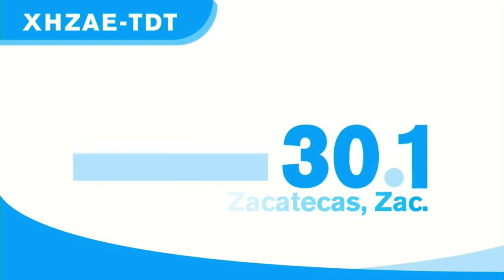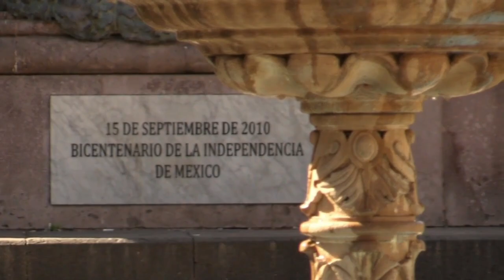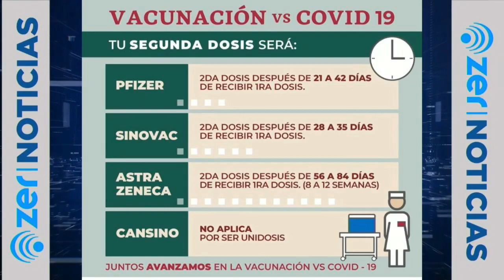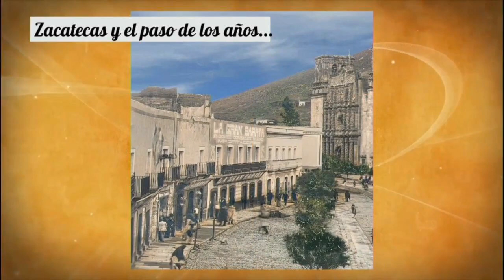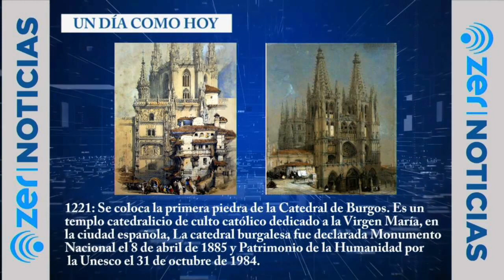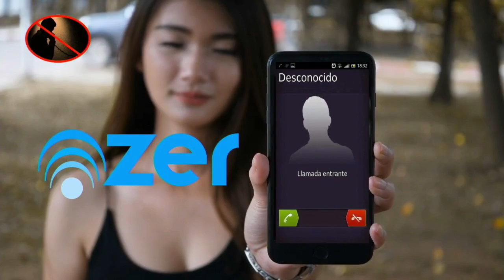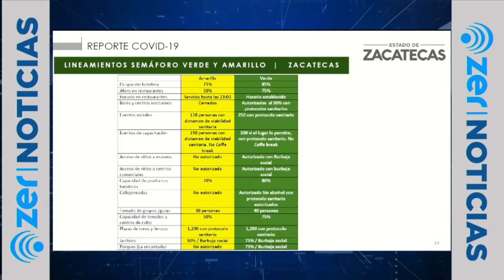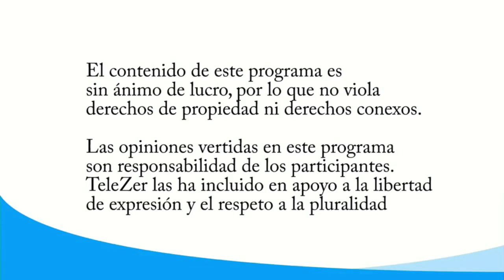NOTICIERO SIN PELOS EN LA LENGUA EMISION MATUTINA 20 JULIO 2021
La información está a la orden del día entérate de las noticias en voz de Gustavo Goytia, martes de colaboración con el Ing. Luis Ernesto Olvera.